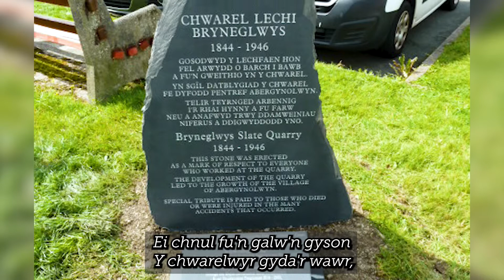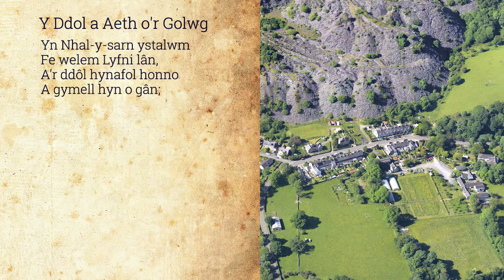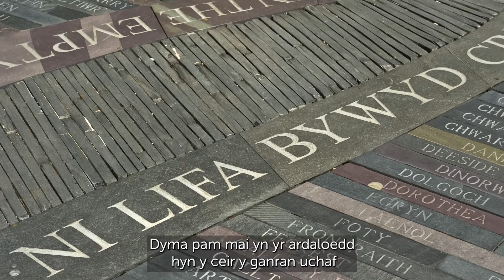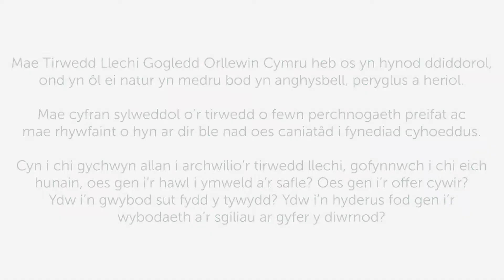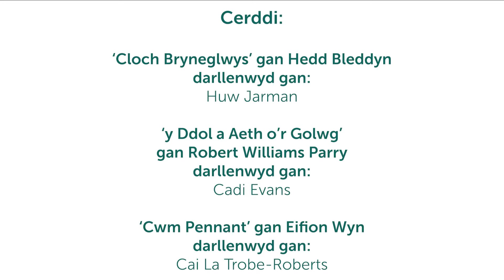Trosolwg o Safle Treftadaeth y Byd Tirwedd Llechi Gogledd Orllewin Cymru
Dewch i ddysgu mwy am Safle Treftadaeth y Byd diweddaraf Cymru

Ym mis Gorffennaf 2021 penderfynodd UNESCO fod Tirwedd Llechi Gogledd-orllewin Cymru yn haeddu statws Safle Treftadaeth y Byd. Mae hyn yn golygu bod yr ardal yn Dirwedd Ddiwylliannol wirioneddol bwysig, yr un mor bwysig â'r Taj Mahal, neu Gôr y Cewri. Mae'r ardal yn ymuno â Safle Treftadaeth y Byd Blaenafon a Thraphont Ddŵr Pontcysyllte i gydnabod cyfraniad rhagorol Cymru i'r Chwyldro Diwydiannol. Mae'n ymuno â Chestyll a Waliau Tref y Brenin Edward yng Ngwynedd fel ail safle Treftadaeth y Byd Gwynedd. Datblygodd Cyngor Gwynedd y cais, ar ran sawl rhanddeiliad.

Mae Tirwedd Llechi Gogledd Orllewin Cymru yn cynnwys chwe maes allweddol: Chwarel y Penrhyn a Bethesda, a Dyffryn Ogwen at Aber Cegin (Porth Penrhyn), Tirwedd Fynyddig Chwarel Dinorwig, Tirwedd Chwareli Dyffryn Nantlle, Chwareli Gorseddau a Bwlch y Ddwy Elor, y Rheilffyrdd a'r Felin, Ffestiniog: ei Mwyngloddiau a'i Chwareli Llechi, 'dinas llechi' a'r Rheilffordd i Borthmadog, a Chwarel Bryneglwys, Pentref Abergynolwyn a Rheilffordd Talyllyn. Mae'r dirwedd yn adrodd stori anhygoel esblygiad cymdeithas amaethyddol yr ucheldir i un a ddominyddir gan y diwydiant llechi; gyda threfi, chwareli a chysylltiadau trafnidiaeth yn cerfio'u ffordd trwy fynyddoedd Eryri i lawr tuag at y porthladdoedd eiconig.

Cymru oedd cenedl ddiwydiannol gyntaf y byd, ac mae treftadaeth ddiwydiannol yn rhan bwysig o hanes Cymru. Mae'r diwydiant llechi yn eiconig i ogledd Cymru. Chwaraeodd ran hanfodol bwysig wrth ffurfio ein tirwedd gymdeithasol ac economaidd. Ei gynnyrch yw un o'r adnoddau adeiladu ffynhonnell sengl pwysicaf. Fe'i hallforiwyd i bob cyfandir. Rhoddodd llechen Gymreig do ar y Chwyldro diwydiannol.

Allforiwyd mwy na llechi; Roedd chwareli llechi yng Ngwynedd yn allforio gweithwyr, eu sgiliau, eu gwybodaeth, a'u technoleg. Roedd rheilffyrdd cul yn rhan annatod o'r diwydiant ac roedd eu dyluniad a'u llwyddiant yn cael eu hefelychu ledled y byd. Roedd ein chwarelwyr yng Ngwynedd hefyd yn barod i arloesi, trwy ddysgu am dechnegau o feysydd a chenhedloedd eraill.